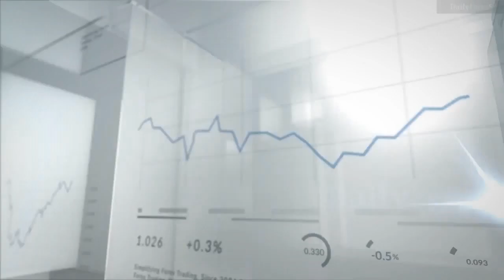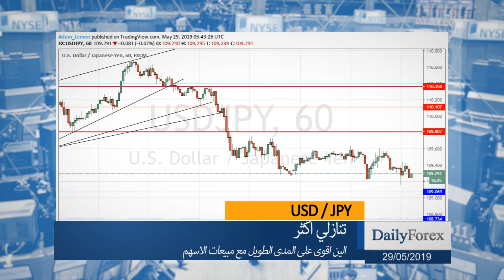ملخص اسواق العملات ليوم الاربعاء 29/05/2019 من موقع ديلي فوركس